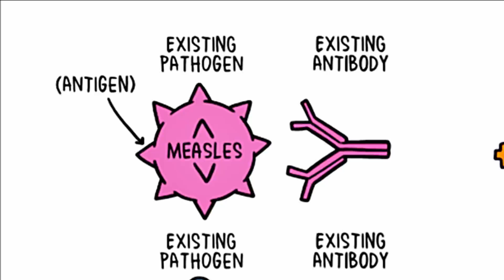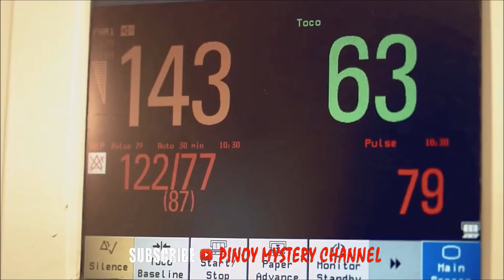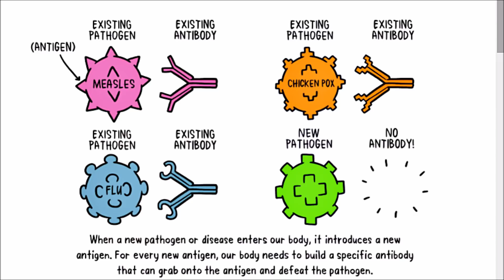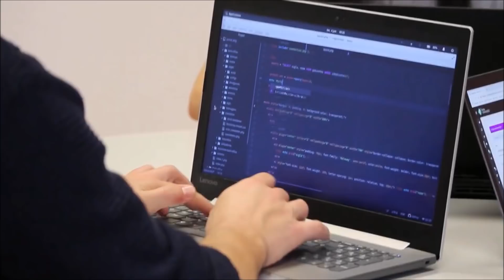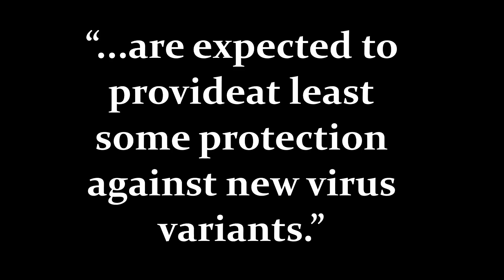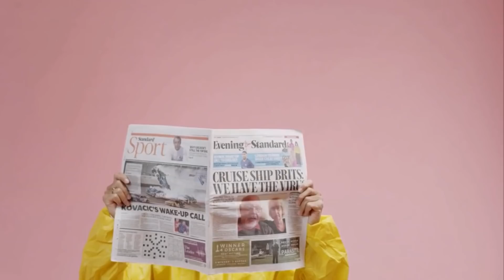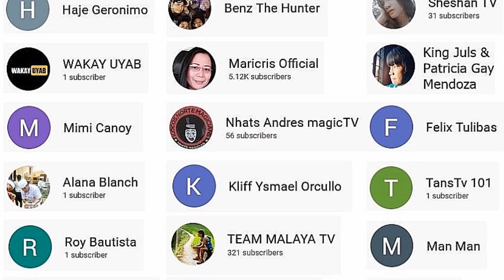NAKU PO! Ito Pala Ang Nilalagay Nila sa Bakuna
WORLD HEALTH ORGANIZATION nagpapahayag sa buong mundo. Gaano ka epektibo ang Bakuna?